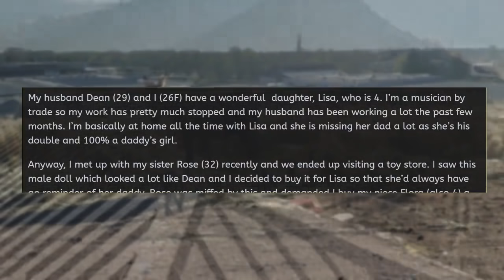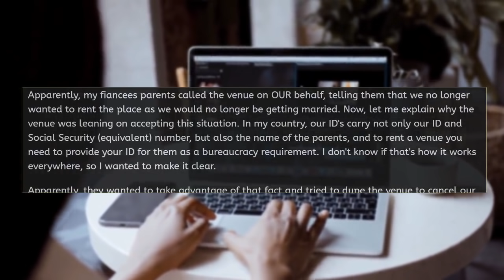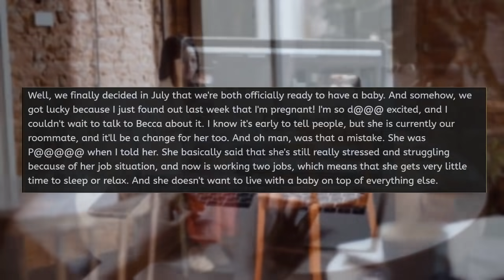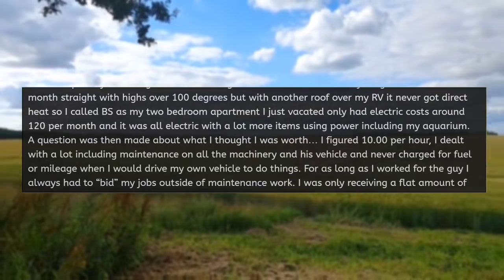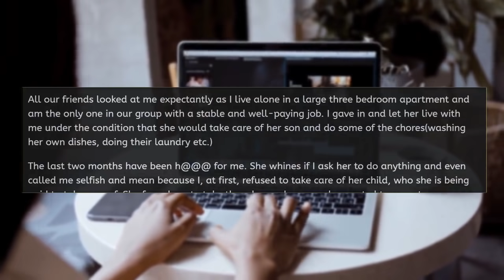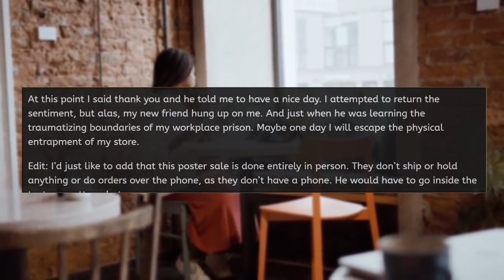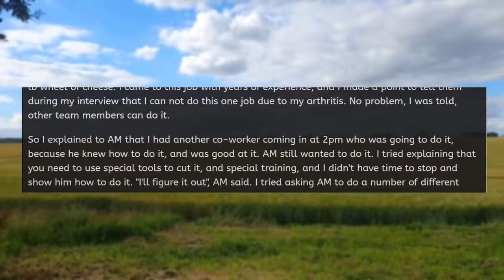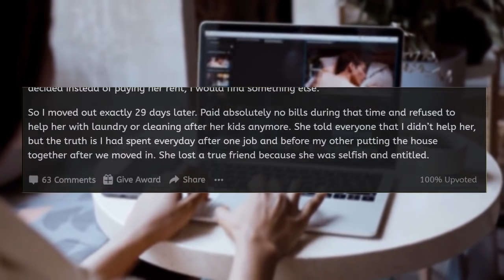r/EntitledPeople "KAREN DEMANDS I BUY TOYS FOR HER!"